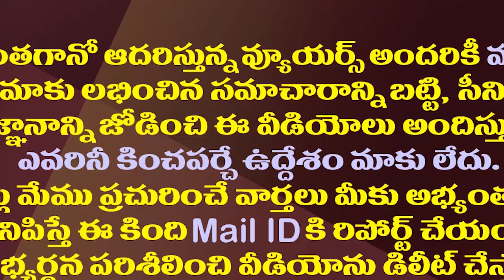నిజమే..2021 టీడీపీకి అవమాన నామ సంవత్సరమే.!| The Year 2021 Has Left The TDP In Disgrace